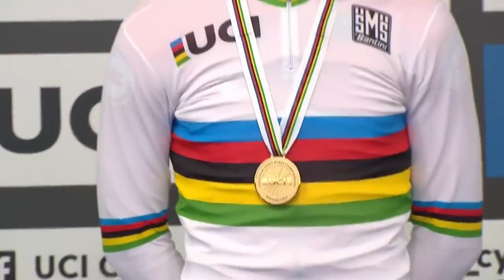Cyclocross Motivation Season 2019/20 | Cyclocross is Awesome | Best of World Cup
What is Cyclocross? This is Cyclocross / Veldrijden Motivation Season 2019/20 - Best Of Cyclocross / Veldrijden Season 2018/19 HD.
Epic battles between Mathieu Van Der Poel, Wout Van Aert and Toon Aerts.
Don't miss the highlights of the last Cyclocross World Cup season in my channel.